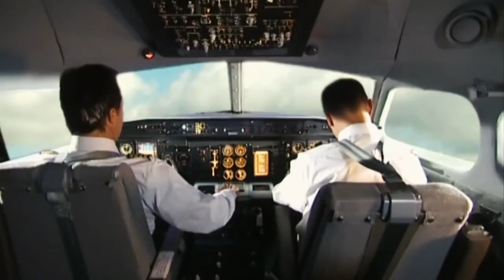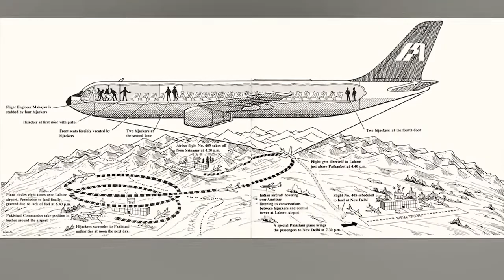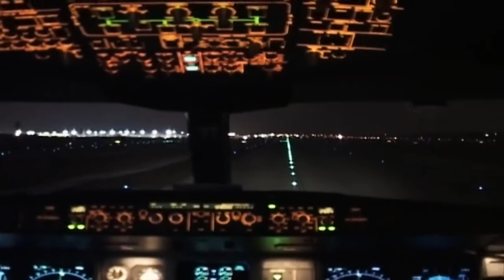1984 Hijack by bellbottom